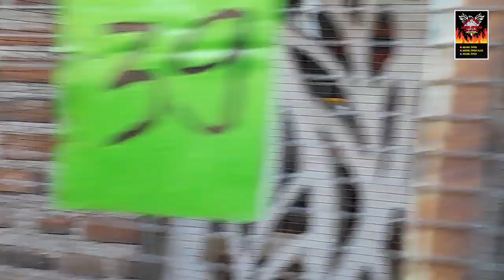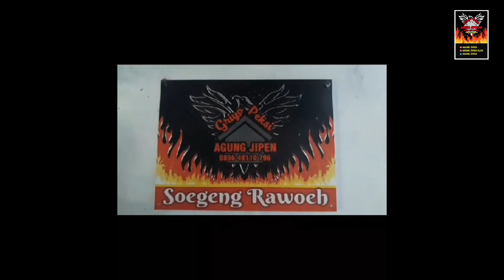RELEASE GEREJA BERSAMA NIO KE ALAM BEBAS...SALAM LESTARI....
melepas burung gereja ke alam bebas yg masuk kandang kutut